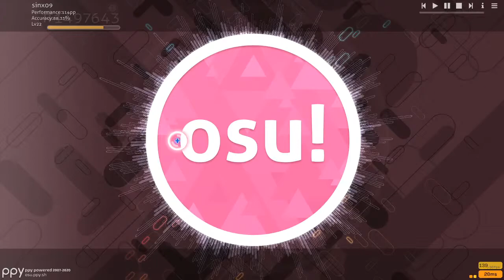COme Watch STream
OSU Time